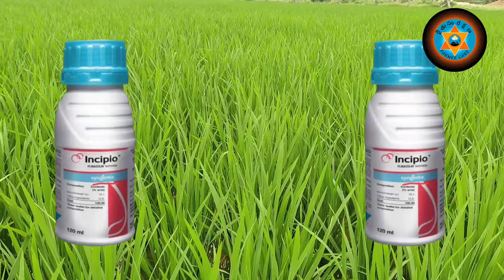Incipio insecticide#యాసంగి వరి సాగులో మొగి పురుగు అంతంSyngenta Incipio Insecticide#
An extremely dangerous pest, the Rice Yellow Stem Borer, is prevalent in rice cultivation areas. Farmers spend a huge amount of money on pesticides to control Rice Yellow Stem Borer. A new generation pesticide product named INCIPIO is introduced by Syngenta to control the Rice Yellow Stem Borer. Incipio contains 18.1% w/w SC Isocycloseram, a new innovation molecule. Rice Yellow Stem Borer and Rice Leaf Folder are both controlled by Incipio in rice crops. Presented in this video you will find out everything you need to know about the Syngenta Incipio@Farmer Care_రైతు సంరక్షణ

Rice Yellow Stem Borer control with New Generation chemical#
Good News for Rice growers#
Good News for Rice cultivation farmers#
New way to control Rice Yellow Stem Borer#
New products for Stem Borer control in Rice#
latest solutions for Rice yellow Stem Borer control in Rice#
Alternative solution for Rice yellow Stem Borer#
longer duration control Incipio insecticide for Rice yellow Stem Borer#
unique insecticide for Rice Yellow stem borer#
broad spectrum insecticide Incipio for Rice Yellow stem borer#
specifically formulated. Insecticide Incipio#
New active ingredient Isocycloseram insecticide Incipio#